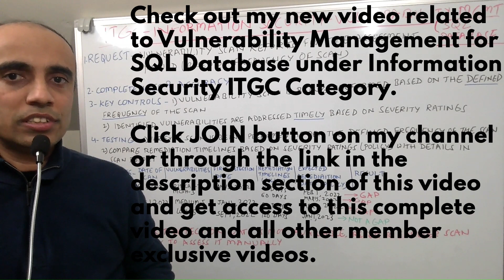IT with Varun Vohra - ITGC - Information Security - Vulnerability Management - SQL Database (Promo)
Click JOIN button on my channel homepage and get exclusive access to this complete video to understand how to test vulnerability management for a SQL database from an audit, risk, control, security or compliance perspective. You can get to the JOIN button on my channel homepage through the link below to access this video and all other member exclusive videos.

Here is the link to my channel for all my videos and playlists grouped for each control area: